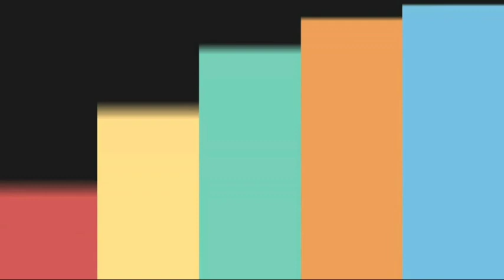Wayang Climen Ni Elisha Orcarus Allasso Lakon " PUNOKAWAN JAGO "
Wayang climen di persembahkan oleh Ibu Muslimatun-Amin, MuliaA Sembada Membangun Sleman.
Program MuliA :
1. Mbangun dusun nganti wangun,
2. Puskesmas Sambang dusun,
3. Fasilitasi kegiatan dan infrastruktur tempat ibadah,
4. Rintisan badan usaha milik dusun,
5. Wong sleman dijamin gampang usaha,
6. Pembebasan pajak PBB bagi petani,
7. Pengembangan balai budaya dusun,
8. Bank sampah dusun,
9. Pelayanan publik yang inklusif,
10. Pendidikan yang berkualitas,terjangkau dan merata.